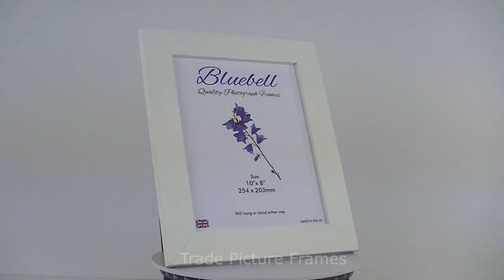C37 WHITE – 39MM WIDE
FRAME DETAILS:
Wrapped MDF Frame in a plain white finish
Dimensions: 39mm wide, 15mm deep
Fitted with 2mm glass or 1mm Perspex and an MDF back
Available in packs of 10 frames

Frames are supplied with strut backs up to and including 12″ x 10″ to hang or stand either way. Frames above 12″ x 10″ can hang either way.

Quality frames made in the UK.

tradepictureframes.co.uk is the trading website for Bluebell Trading UK Ltd. A family business established in 2005, we manufacture all our picture frames in our factory in Huddersfield, West Yorkshire.

We supply businesses large and small with Certificate frames, photo frames and picture frames, schools, universities, retailers and wholesalers, Fire, Ambulance and Police forces, local government, photographers and artists.

We are a “trade only” supplier, we don’t supply the public.